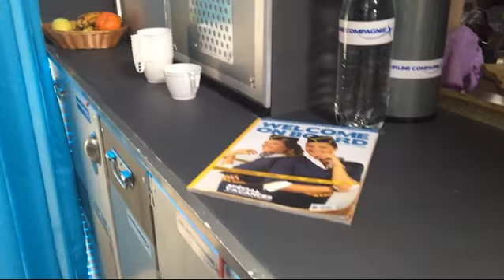Welcome on board bientôt sur Antenne Réunion, découvrez le making-of de la série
Préparez-vous "Welcome on board" débarque sur Antenne Réunion, découvrez les coulisses du tournage